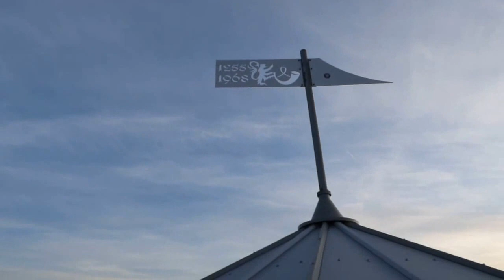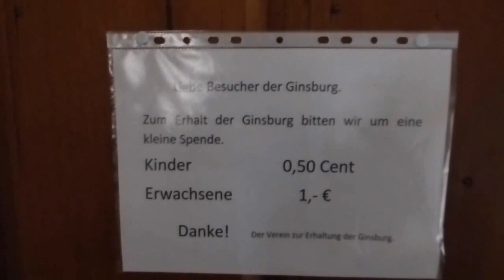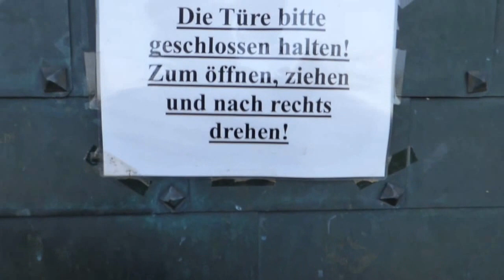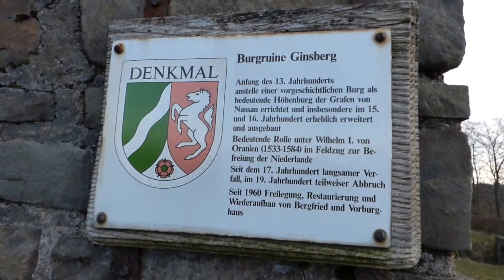Burg Ginsburg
Die Ginsburg ist die Ruine einer hochmittelalterlichen Höhenburg beim Hilchenbacher Stadtteil Grund im nordrhein-westfälischen Kreis Siegen-Wittgenstein.

Die nassauische Burganlage wurde im frühen 13. Jahrhundert auf den Resten eines Vorgängerbaus errichtet. Bis zum Jahr 1360 wechselte die Ginsburg mehrmals durch Erbschaften, Verpfändungen und Teilungen den Besitzer. Besondere Bedeutung erlangte sie im Jahr 1568, als Wilhelm I. von Oranien-Nassau auf der Burg seinen Feldzug zur Befreiung der Niederlande von spanischer Herrschaft plante. Im 17. Jahrhundert verfiel die Burg zur Ruine, deren Mauerreste in den 1960er Jahren freigelegt und restauriert wurden. Heute ist die Anlage mit dem im Zuge der Restaurierung wieder aufgemauerten Rundturm Ausflugsziel und Aussichtspunkt. Die Innenräume des Turms werden als Festsaal und Trauzimmer sowie für Lehrveranstaltungen genutzt.
Aufnahmedatum: Dienstag, ‎29. ‎Dezember ‎2015, ‏‎10:02:46